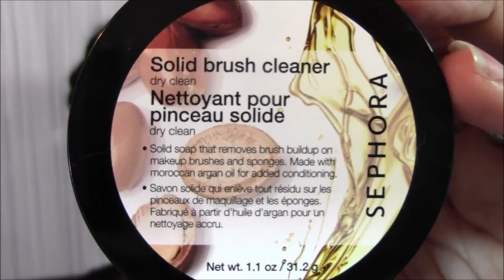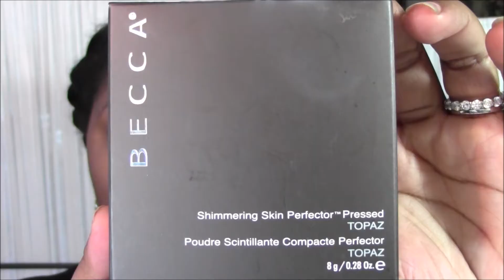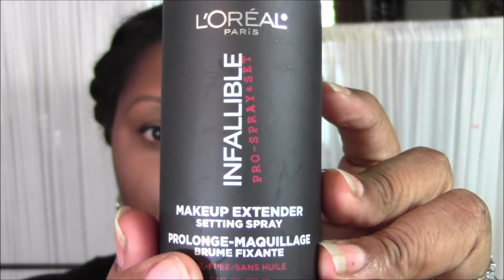5 FRIDAY FAVORITES - Ty Denise - November 21, 2014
5 Friday Favorites

Hi Everyone ;-)

For additional info check out the list of products below...

*SEPHORA Solid Brush Cleaner
$14.00
This solid brush and sponge cleaner removes even the most stubborn makeup, dirt, and germs. Great for travelling, this compact cleaner is formulated with soothing argan oil to condition gently as it rapidly breaks down excess residue and germs

*Becca Shimmering Skin Perfector Pressed Topaz
$38.00
This formula features ultrafine luminescent pearls that absorb, reflect, and refract light so your natural radiance is never lost. Unlike the traditional pressed powder method which simply mixes and compresses dry ingredients, this unique process blends pigments with proprietary liquid binders, resulting in unparalleled, creamy application with balanced color dispersion.

*L’Oreal Paris Infallible Pro-Spray & Set Makeup Extender Setting Spray
I could not find a link for the infallible makeup extender but please see my favorite drugstore bloggers site…nouveaucheap!

*MAC Keepsakes Bag (Red)
$39.50
This bag is sold out on the MAC website but check out your local NORDSTROM store for availability.

*MAC Pigment
$10.00 Deluxe Sample
A pigment is a highly concentrated loose color powder that contains ingredients to help it adhere to the skin.  You can create a subtle wash of color or an intense effect.

Adore,
Ty